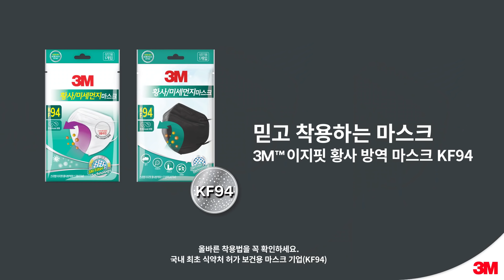3M™ 식약처 허가 새부리형 국산 보건용 마스크 (KF94)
3M의 독자적인 필터 기술로 만들어진 3M 첨단 초정전필터는 편안하게 숨을 쉬면서 공기 중 먼지와 입자성 유해물질을 걸러줍니다. 3M의 필터는 올바르게 착용됐을 때 바이러스, 유해물질, 초미세먼지 및 알레르기 유발 항원 등의 공기중 감염원을 걸러줍니다. 3M 9013 황사/미세먼지 마스크는 3M이 팬데믹 상황에서 혁신적인 상품으로 일상 생활에 과학을 적용하여 삶을 향상시키는지 보여줍니다.